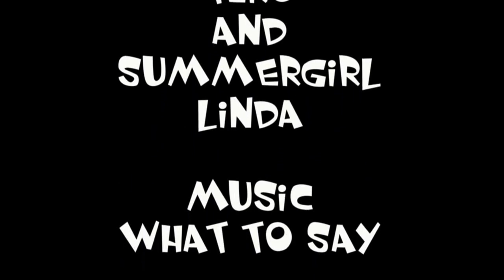What to Say, Sepe's feat. Courtney Odom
Summer boys at Pykäläinen continues.